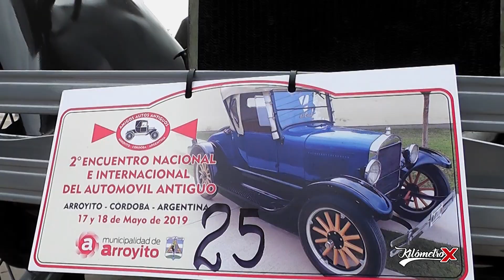Encuentro Nacional e Internacional del Automóvil Antiguo 2019 Arroyito Córdoba Parte 1 By KM X